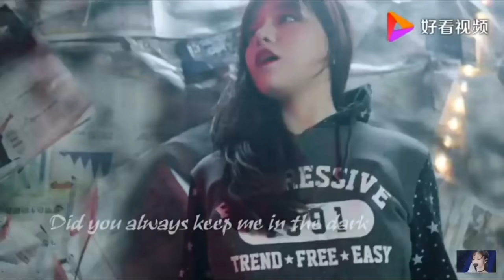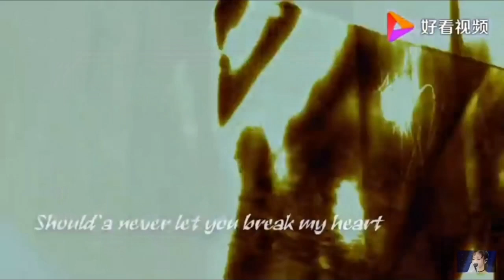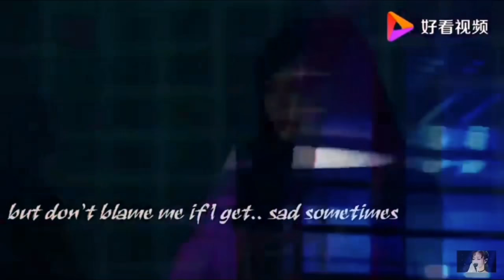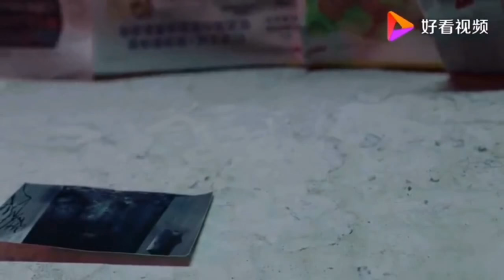Alan Walker, Huang Xiaoyun - Sad Sometimes (Official Music Video)